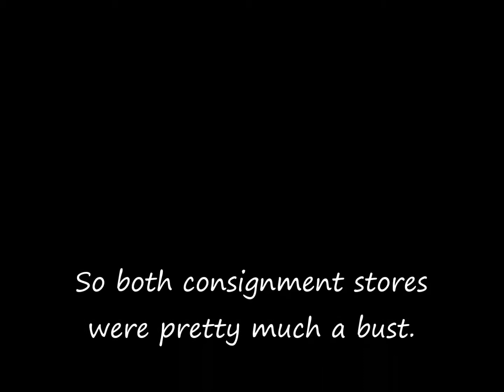Stupid Consignment Stores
So on this lovely day in Arizona it's about 115 degrees ok. What inside me went, "Hey Keara lets go running all over town to a thousand consignment stores that won't take your clothes with a car that overheats" is beyond me. But I guess it made for good vlog and experience points. Go me.

Watch the latest video on my Beauty Channel ! : What's in My Purse? Feat. Ali and Liz!

Happy shopping loviess~ (: